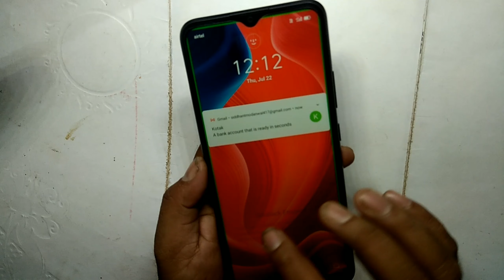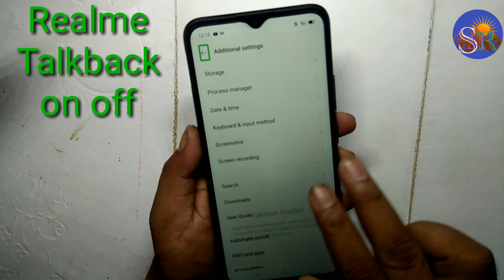Realme Nerzo 50A TalkBack on off setting Kase Kare मोबाइल बोलता है और टच कम काम करता है तो क्या करें